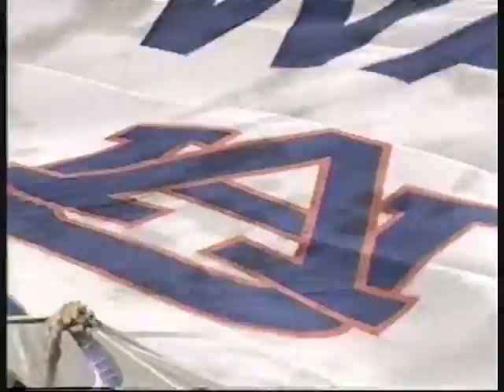1997 Iron Bowl Auburn vs. Alabama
11/22/1997 Auburn, Al - #13 Auburn(8-2) vs. Alabama(4-6)